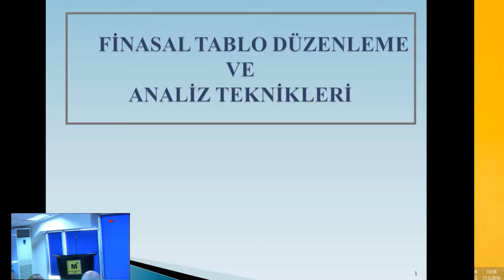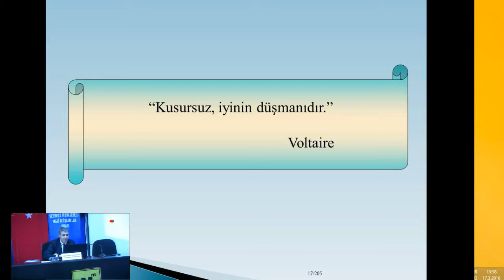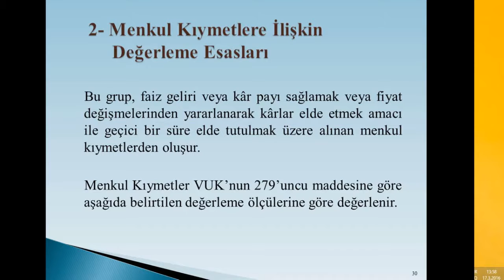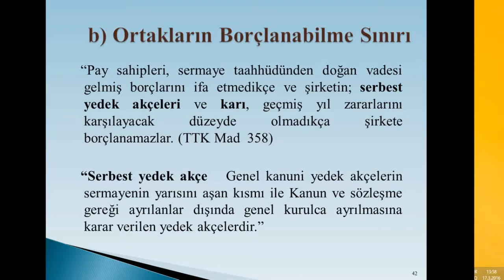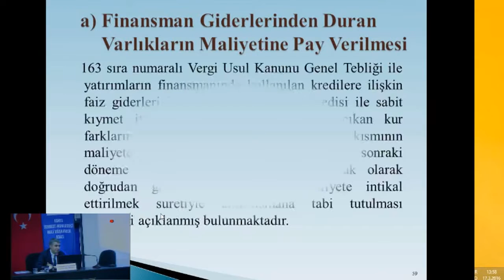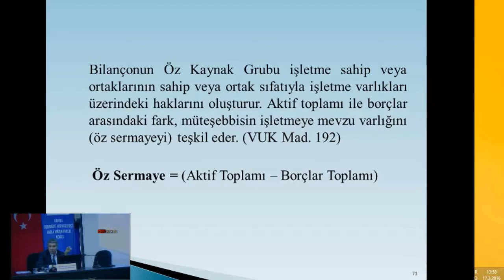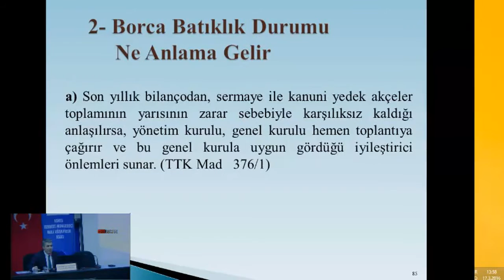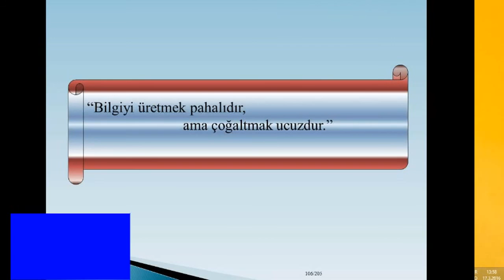Dönem Sonu Mali Tablo Düzenleme Esasları Semineri - Konya SMMMO